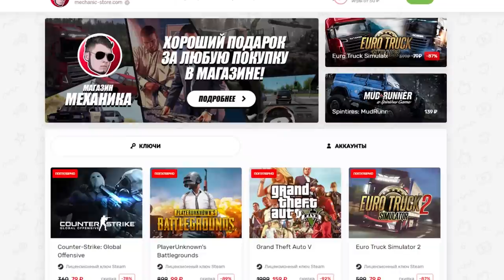БАТЯ ПОЕХАЛ НА РЫБАЛКУ - SPINTIRES + РУЛЬ